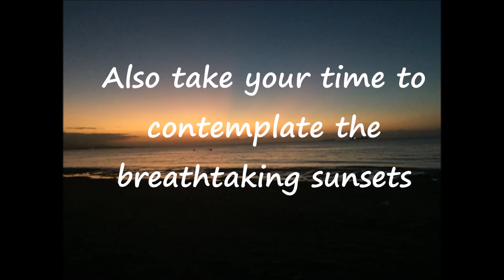A little bit of Puerto Cortes- Honduras 2018